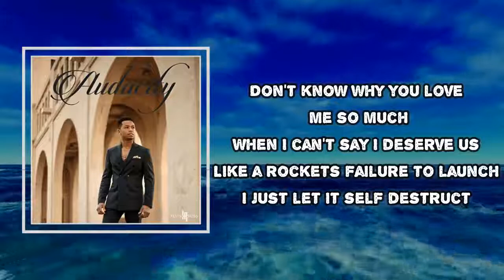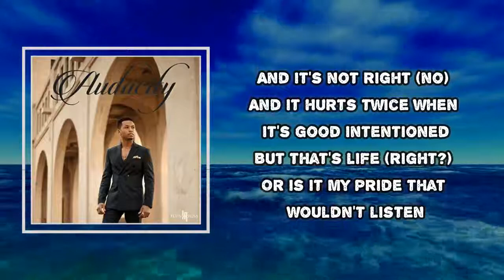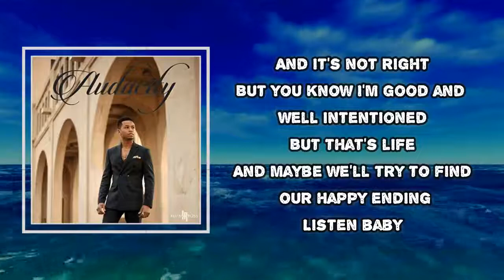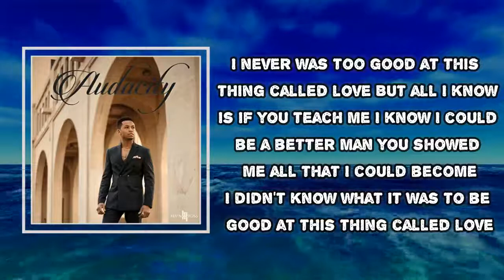Kevin Ross - Thing Called Love (Lyrics)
Album: Audacity, Vol. 1

Thing Called Love  Lyrics:

Don't know why you love me so much
When I can't say I deserve us
Like a rockets failure to launch
I just let it self destruct
And it's not right (no)
And it hurts twice when it's good intentioned
But that's life (right?)
Or is it my pride that wouldn't listen

I never was too good at this thing we call love
But all I know is if you teach me I know I could be a better man
Until you showed me all that I could become
I didn't know what it was to be good at this thing called love

Don't know when enough is enough
That's what makes the problems
Put in all your tears, sweat, and blood
But you're the one who suffered most
And it's not right
But you know I'm good and well intentioned
But that's life
And maybe we'll try to find our happy ending
Listen baby

I never was too good at this thing called love